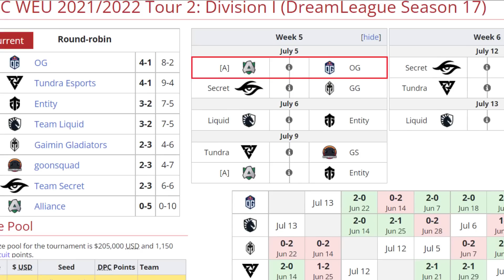OG VS ALLIANCE BO3[GAME 1]W33 VS BZM-DPC WEU 2022 TOUR 3: DIVISION 1 - DOTA 2 PRO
🚨 [OG]
✅ Faceless Void - Yuragi
✅ Ember Spirit - Bzm
✅ Timbersaw
✅ Windranger - Taiga
✅ Jakiro - Misha

🚨 [ALLIANCE]
☑️ Juggernaut - Nikobaby
☑️ Hoodwink
☑️ Brewmaster - Eternal Sadness
☑️ Vengeful - Aramis
☑️ Winter Wyvern - CTOMAHEHI

***TAG***